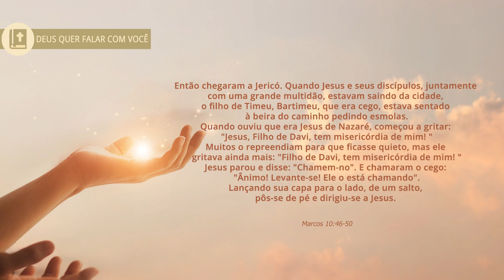Click da Fé #237 - Deus sempre está atento à nossa voz, seja no silêncio ou no grito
Eu quero te convidar a refletir comigo. Pense agora. Muitas vezes nós gritamos na euforia e no desespero. No entanto, muitas vezes também lidamos com o silêncio decorrente de uma tristeza ou de uma preocupação. Porém, Deus sempre está atento à nossa voz, seja no silêncio ou no grito. Leia agora comigo, atentamente esse princípio bíblico que vai aparecer na sua tela. Livro de Marcos, capítulo 10, a partir do verso 46, que diz. Então chegaram a Jericó. Quando Jesus e seus discípulos, juntamente com a grande multidão, estavam saindo da cidade, o filho de Timeu, Bartimeu, que era cego, estava sentado à beira do caminho pedindo esmolas. Quando ouviu que era Jesus de Nazaré, começou a gritar Jesus, Filho de Davi, tem misericórdia de mim! Muitos o repreendiam para que ficasse quieto, mas ele gritava ainda mais, Filho de Davi, tem misericórdia de mim! Jesus parou e disse Chamem no. E chamaram o cego. Ânimo! Levante se! Ele o está chamando, lançando sua capa para o lado de um salto, pôs se em pé e dirigiu se a Jesus. Deus está atento à nossa voz. E como é bom! Por intermédio de Jesus Cristo, apresentarmos a Deus as nossas súplicas, intercessões as nossas preces, sabendo que o nosso Deus está atento a aquilo que pedimos ou suplicamos. Que hoje possamos apresentar a Deus o nosso estado emocional, espiritual, existencial, clamando Deus tem misericórdia de mim. Pois certamente Ele ouvirá a nossa oração e nos convidará a desfrutarmos da Sua misericórdia, da Sua graça e de todas as bênçãos celestiais que Ele tem para Mim e para você. Tem um dia maravilhoso e uma semana abençoada.